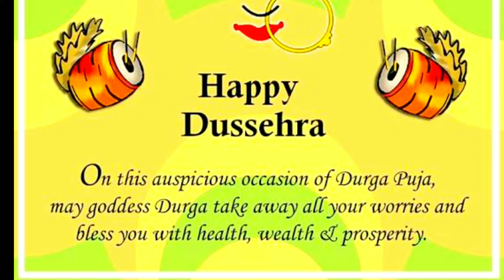Dussehra Status Video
Hello Friends..

About this video:
Happy Durga Pooja wishes to All

dussehra whatsapp status video
happy dussehra
happy dussehra video
happy dussehra funny videos
dussehra whatsapp status
happy dussehra 2020
happy dussehra wishes
dussehra whatsaap status video
dussehra status
dussehra wishes whatsapp
dussehra wishes whatsaap
dussehra status video 2020

Dussehra is a Hindu festival that celebrates the victory of good over evil. Vijayadasami also known as Dussehra, Dasara or Dashain is a major Hindu festival celebrated at the end of Navaratri every year. It is observed on the tenth day in the Hindu calendar month of Kartik.Vijayadashami marks the end of Durga Puja, remembering goddess Durga's victory over the buffalo demon Mahishasura to restore and protect dharma

Dussehra celebrates the Hindu god Rama's victory over the demon king Ravana and the triumph of good over evil. The epic Ramayana tells the story of the Lord Rama who wins the lovely Sita for his wife, only to have her carried off by Ravana, the demon king of Lanka.

Ravana plays an important role in the Ramayana. Ravana had a sister known as Shoorpanakha. She fell in love with the brothers Rama and Lakshamana and wanted to marry one of them. Lakshamana refused to marry her and Rama could not as he was already married to Sita.

Shoorpanakha threatened to kill Sita, so that she could marry Rama. This angered Lakshamana who cut off Shoorpanakha's nose and ears. Ravana then kidnapped Sita to avenge his sister's injuries. Rama and Lakshamana later fought a battle to rescue Sita. The monkey god Hanuman and a huge army of monkeys helped them.

The Mahabharata is another series of Hindu stories that play a role in the Dussehra festival. The Pandavas were five brothers who fought evil forces with a set of distinctive weapons. They abandoned their weapons and went into exile for one year. They hid their weapons in a Shami tree and found them at the same place when they returned from exile. They then worshipped the tree before going to a battle, which they won. This epic is also commemorated during Dussehra.

I am sure that you guys are going to love and enjoy this Dussehra status video.

Keep WATCHING...
Keep LOVING...